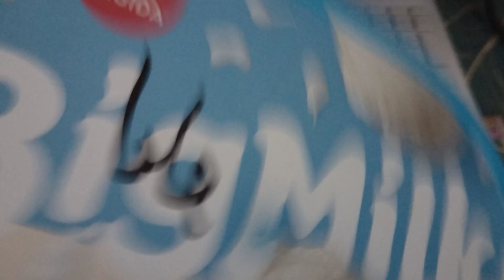Zobaczymy kto wygra wejście na światowice :)